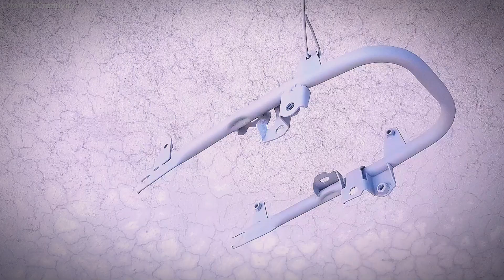🏍️⚙️Restoration of Abandoned Honda 70cc Motorcycle - Reviving Forgotten Glory! ✨🔧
Rev up your engines, QuantumTech 2.0 community! Today, we're embarking on a mission to breathe new life into an abandoned Honda 70cc Motorcycle that's been left to the hands of time. Join us for a riveting journey as we uncover the story behind this forgotten two-wheeled companion.

🕰️ **Discovering Hidden Treasures:**
Step into the QuantumTech garage as we unveil the mystery behind this abandoned Honda 70cc. Explore the history, craftsmanship, and unique features that make this vintage motorcycle a treasure waiting to be rediscovered.

🔍 **Resurrection in Progress:**
Watch as QuantumTech 2.0 meticulously dissects and diagnoses every inch of this neglected beauty. From rusty components to faded paint, no challenge is too daunting as we commence the restoration process.

🛠️ **From Dust to Glory - Timelapse Transformation:**
Immerse yourself in the timelapse magic as we capture the entire restoration journey. Witness the transformation from a neglected relic to a shining symbol of timeless design, all in the blink of an eye.

🌟 **Preserving Automotive Heritage:**
At QuantumTech 2.0, we're not just restoring motorcycles; we're preserving the rich heritage and stories embedded in these forgotten rides. Join us in honoring the craftsmanship of yesteryears.

🤝 **Connect with the QuantumTech Community:**

Don't miss the moment when the dust settles and the fully restored Honda 70cc Motorcycle is unveiled in all its revived glory.

Thanks for being part of QuantumTech 2.0, where we turn the wheels of history and engineering to showcase the beauty of forgotten machines. Hop on, and let's ride into the past together! 🌐🏍️ HondaRestoration ForgottenRides QuantumTechRevival 🚀